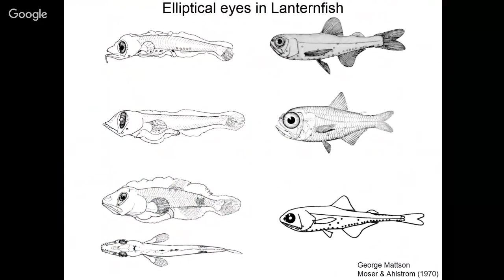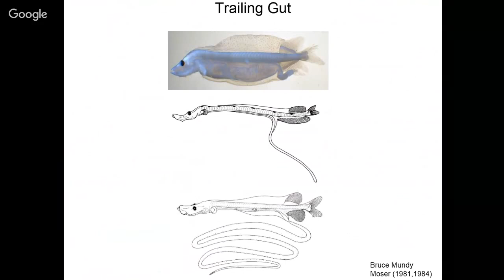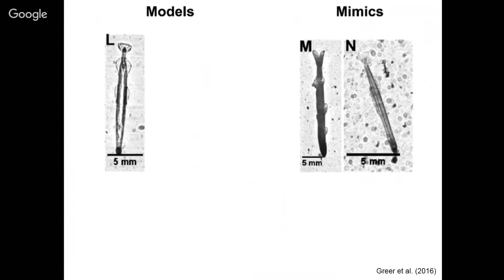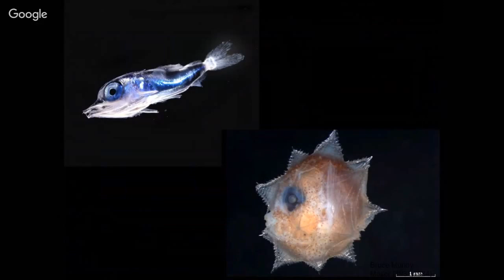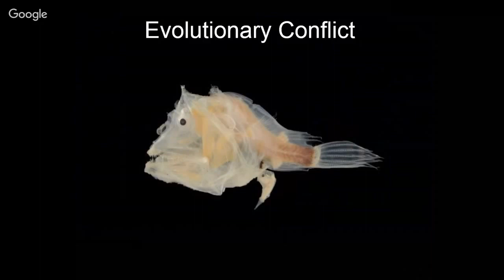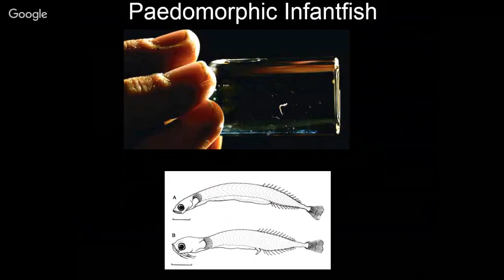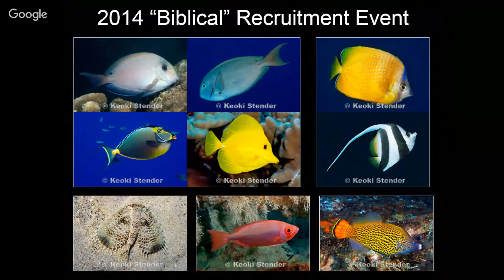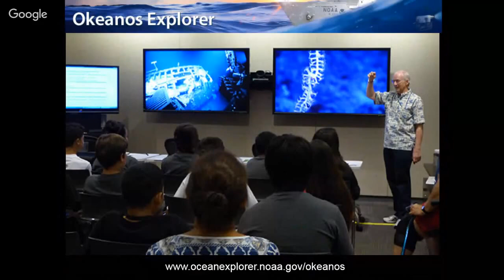Theater Thursday - Amazing Animal Adaptations - Outreach Talk #2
Hawai'i Sea Grant and the City and County of Honolulu presents: The mysteries and marvels of miniature marine monsters by Jonathan Whitney, JIMAR, NOAA.